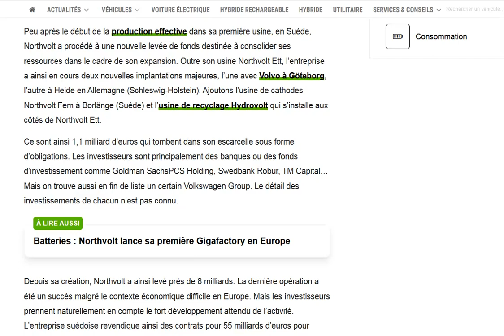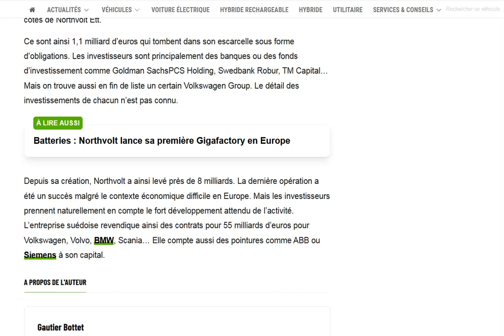Northvolt lève à nouveau 1,1 milliard d’euros !